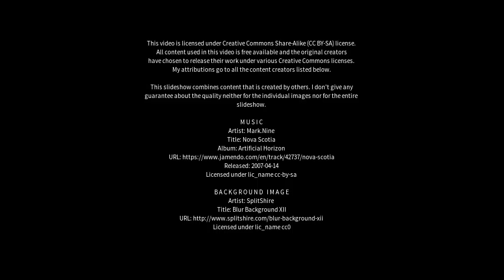Best places to visit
Best places to visit - Irthlingborough (United Kingdom) Best places to visit - Slideshows from all over the world - City trips, nature pictures, etc.